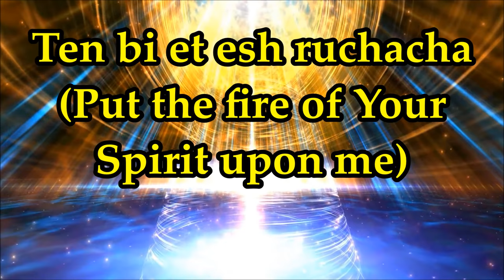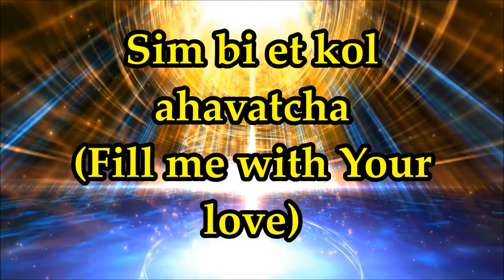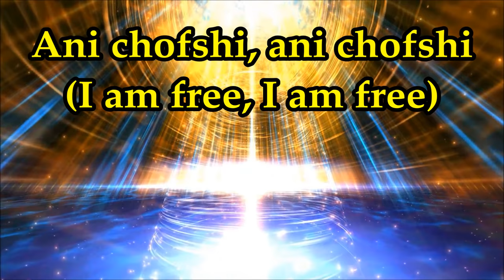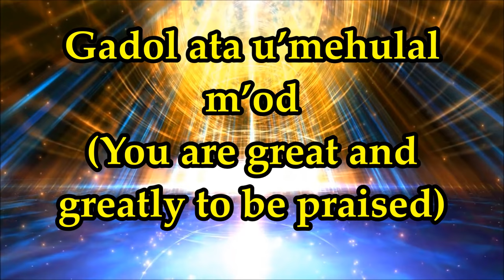Sarah Liberman - Fire Of Your Spirit (Esh Ruchacha) - Lyrics and Translation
Fire Of Your Spirit  (Esh Ruchacha) - Sarah Liberman - Lyrics from her album " I Am Before You"